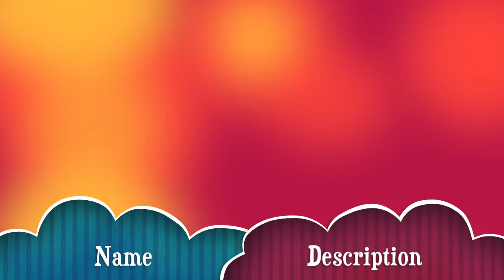Lps: Updates! || Lets talk Ep.1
Hey guys! In this video i just have a few quick updates to tell you.

Lps amino: kittipawz